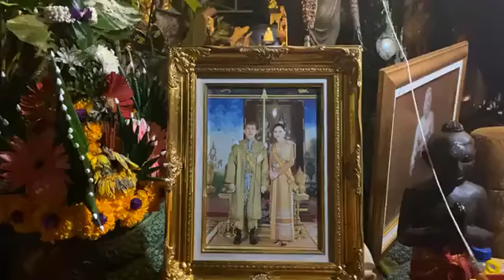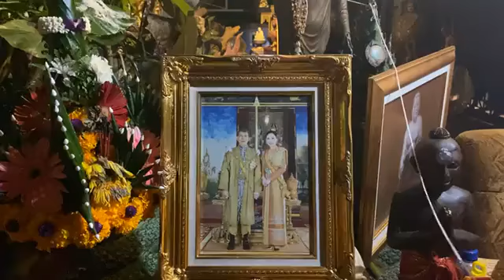คืนที่229เพิ่มบุญบารมีกรวดน้ำก่อนนอน กับ พระครูวิศิษฏ์สรการ (พระครูไทย)